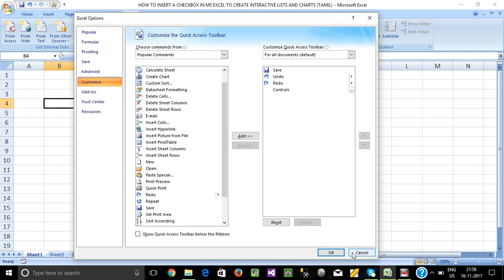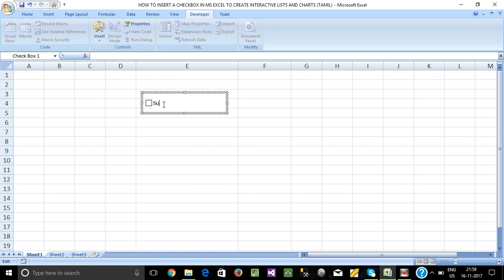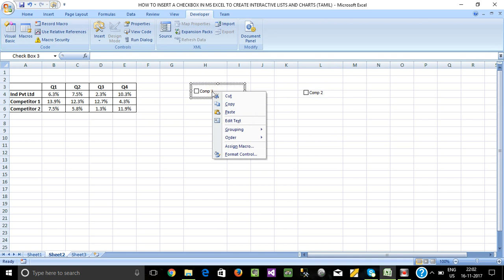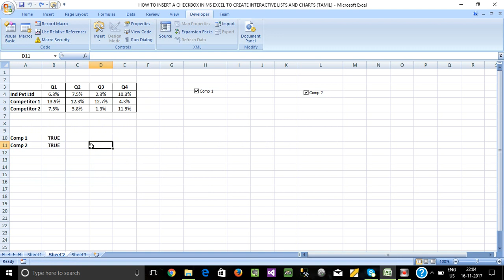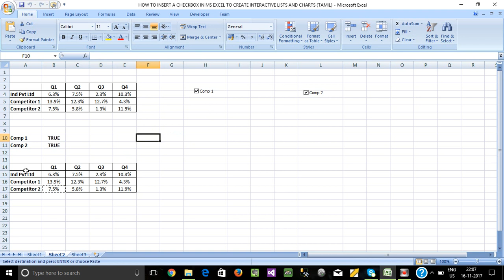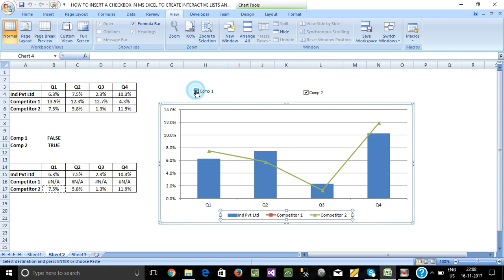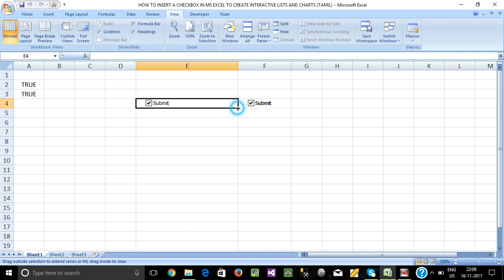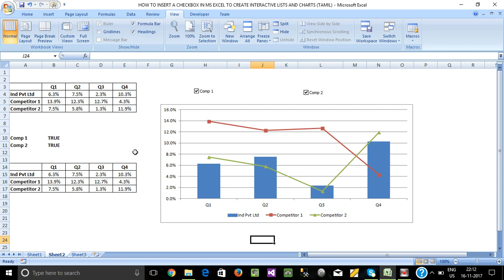HOW TO INSERT A CHECKBOX IN MS EXCEL TO CREATE INTERACTIVE LISTS AND CHARTS (TAMIL)